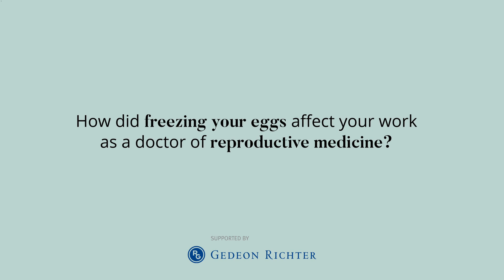Doctor of reproductive medicine: does freezing your eggs impact your work?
In this video, Dr. Elisa Gil Arribas, an associate professor and gynaecologist, shares her personal and professional journey with egg freezing. She decided to freeze her eggs at ages 33 and 36, motivated by her work in reproductive medicine. Dr. Arribas believes egg freezing is the best option for women who want to increase their chances of starting a family later in life, and emphasises the importance of empathy in her practice.
✨ Key Points Covered:
• Her decision to freeze her eggs at 33 and 36
• Insights from her work in reproductive medicine
• Why egg freezing is a great option for those considering delaying motherhood
• The importance of empathy in reproductive medicine